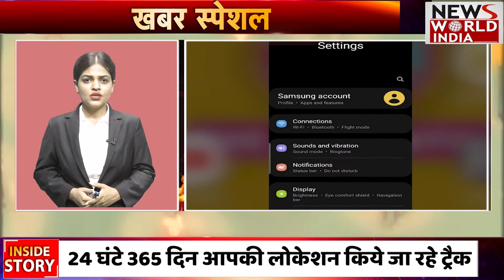कहीं आपका दुश्मन तो नहीं है आपका Smart Phone? ये रिपोर्ट देख चौंक जाएंगे आप !! Smart Phone Location